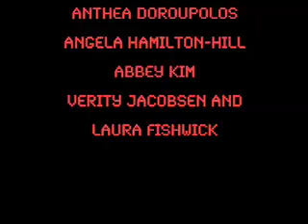Short and Sweet